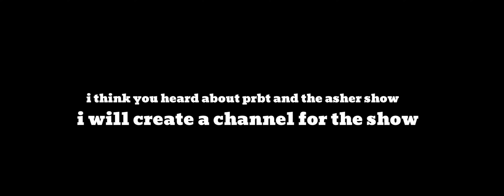about my channel | ASHER